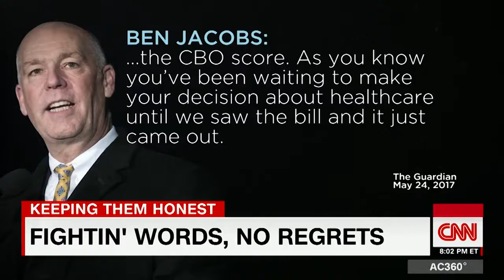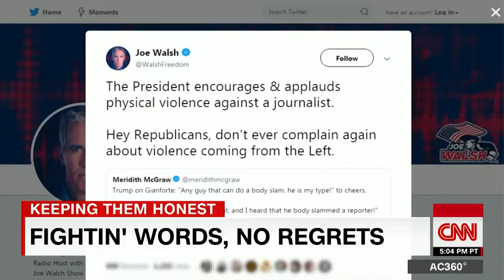Reporter Assaulted By Lawmaker Responds To Trump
October 19, 2018 - Ben Jacobs, the reporter who was assaulted by Rep. Greg Gianforte (R-MT) after asking him a healthcare question, responds to President Trump praising Gianforte at a rally in Montana.